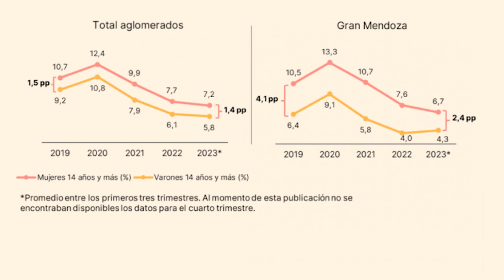Mercado de trabajo en Mendoza: ¿cuál es el lugar de las mujeres?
Según el informe recientemente publicado por investigadoras de la UNCUYO-CONICET, las desigualdades de acceso al empleo registrado dejan ver una importante brecha entre varones y mujeres. A su vez, la situación es más grave en nuestra provincia.
El pasado 8 de marzo, Día Internacional de la Mujer Trabajadora, la licenciada en Economía Belén Paz y la socióloga e investigadora de CONICET Valentina Ledda publicaron el resultado de un informe que aborda la situación de las mujeres en el mercado de trabajo en Mendoza y Argentina. Conocé cuáles son los ejes de este trabajo desarrollado por el Área de Políticas Públicas de la UNCUYO y el Instituto de Trabajo y Producción.
También, las autoras de este documento realizan una serie de recomendaciones sobre políticas públicas para reducir las brechas entre varones y mujeres.